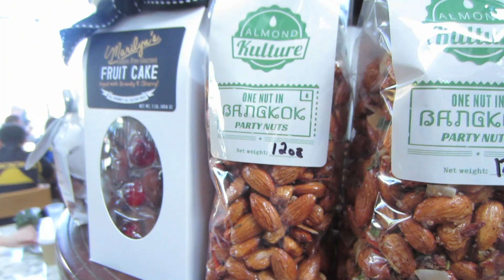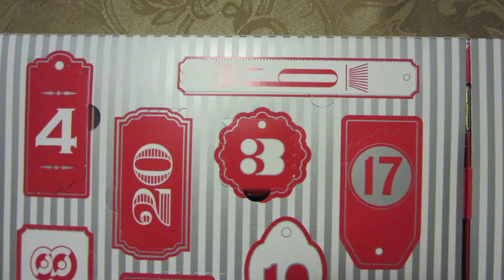VLGOMAS Day 6 Workshops | Friedia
Spent a whole day at a Workshop that Darling Magazine and No Subject, Jaclyn hosted:) Holiday DIY is so much fun!

Fan Mail?!

Friedia Niimura
Vally Village, CA
91617

MUSIC